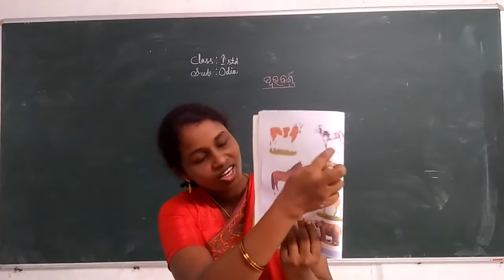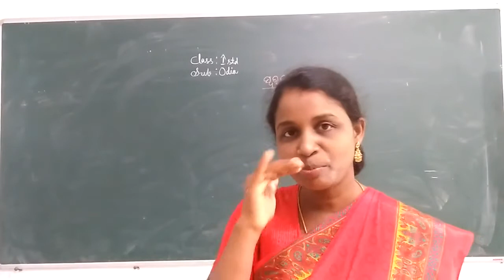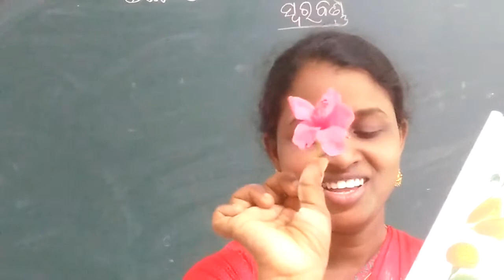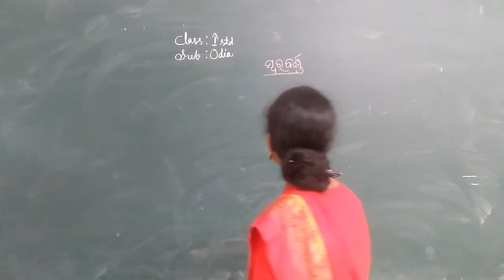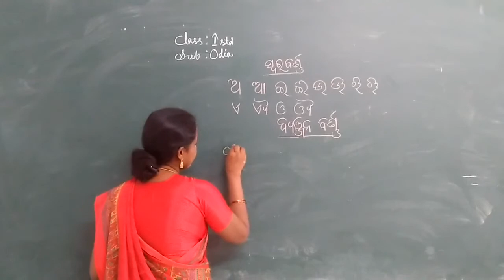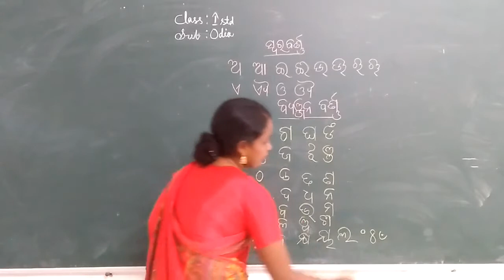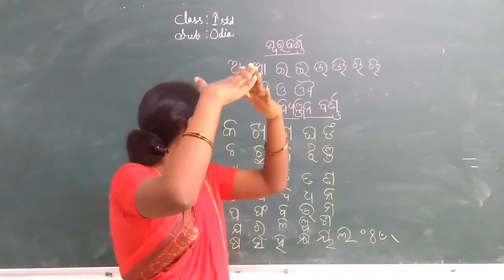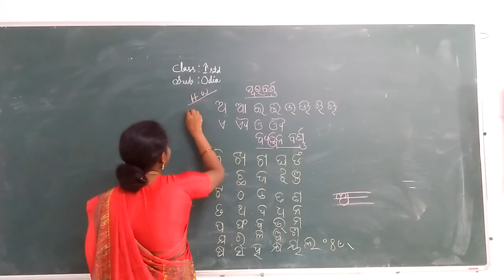Class 1 Odia | Letters, Animals and Flowers name